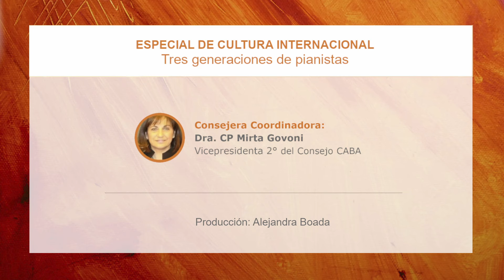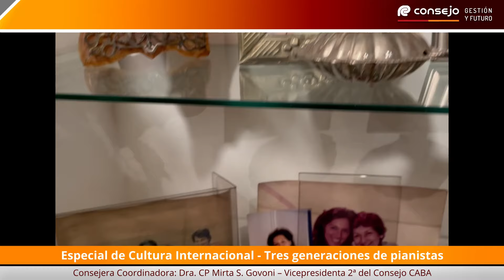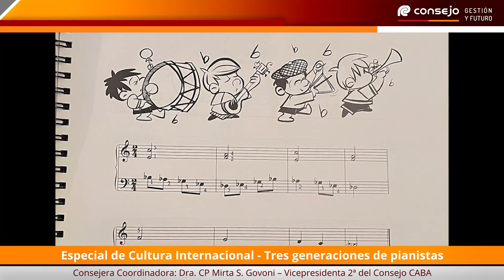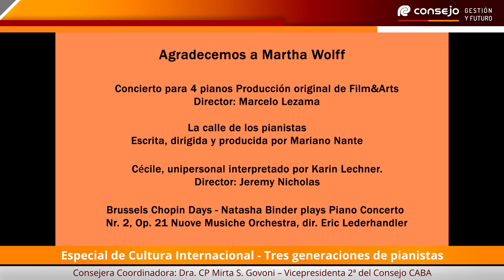Especial de Cultura Internacional - Tres generaciones de pianistas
Entrevista a madre, hija y nieta: Lyl Tiempo, Karen Lechner y Natasha Bender

Producción: Alejandra Boada

Organiza: Comisión de Acción Cultural
Consejera Coordinadora: Dra. CP Mirta S. Govoni, vicepresidenta 2° del Consejo CABA